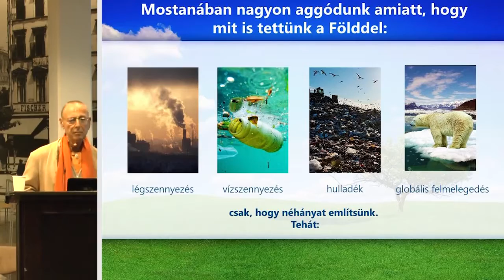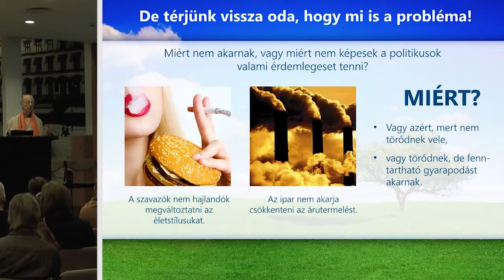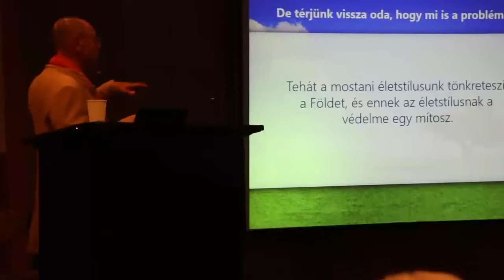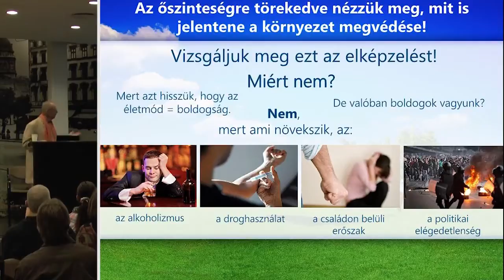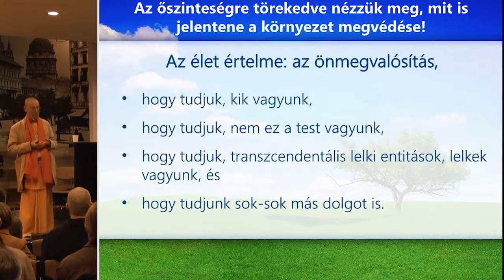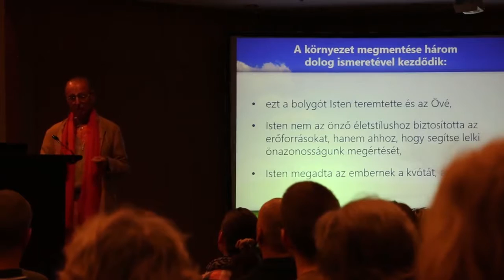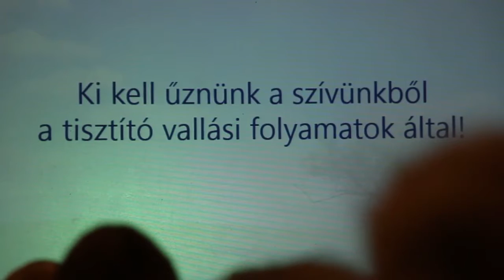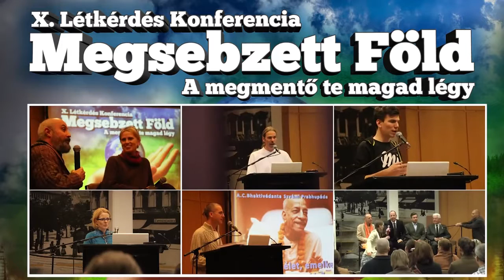05 Sivaráma Szvámí Mahárádzsa A környezetvédelem spirituális vonatkozásai YouTube 720p